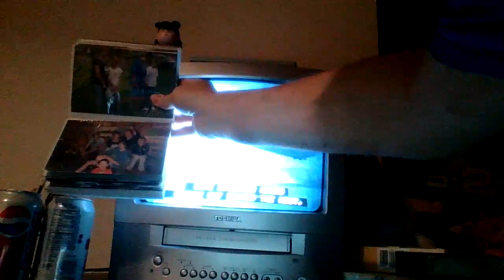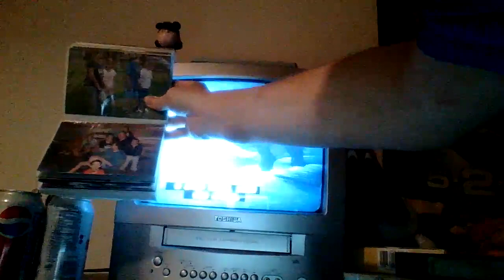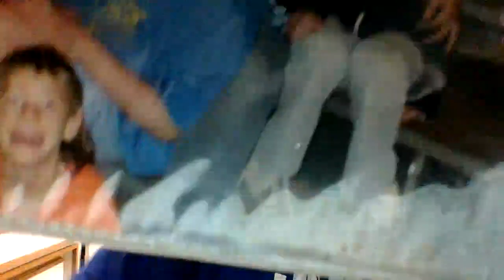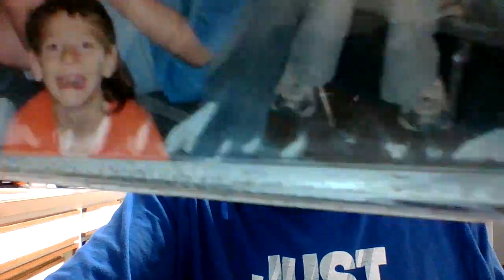10 28 23 stargate 1994 saturday night cinema ryan tucker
stargate 1994 saturday night cinema ryan tucker patrick stewart john lithgow